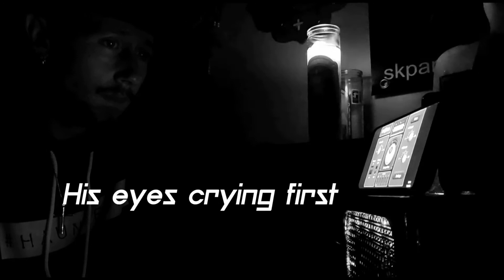Short Session With The Signal App From The Chillseekers.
Hey guys! So here in this session I am using the new signal app from the chillseekers and absolutely love it and the more I use this app to communicate with the spirits I feel this app is going to be a huge game changer following into 2021.